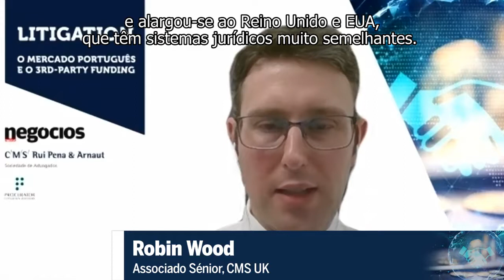Negócios Litigation - Entrevista Robin Wood - Lengendada